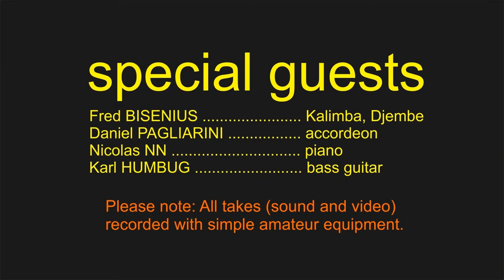DUDELANGE (L), Fondouq-Halle. Luciano Pagliarini's TOTAL TRIO: "Industrial Jam Session" (Juni 2018)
In Dudelange (Lux.), in einem leerstehenden ehemaligen Lokschuppen ("Atelier D", Halle Fondoucq") eines Stahlwerks ist seit Anfang 2017 wieder Leben eingekehrt. Unter dem Namen "dKollektiv" bzw. "atelier d" haben sich mehrere Künstler aus den Bereichen Metall, Holz, Serigrafie und Fotografie zusammengeschlossen und ihre Werkstätten sowie eine kleine Cafeteria in der Halle eingerichtet. Die Künstler vom d'Kollektiv nutzen die Halle nicht nur als offenes "Atelier D", sie laden immer wieder auch andere Künstler ein, sich zu präsentieren. So kann die luxemb. Jazz-Formation TOTAL TRIO (Pagliarini, Feinen, Christnach) immer wieder mal zur öffentlichen Probe bzw. zum Workshop in die Halle Fondouq einladen.
Der hier gezeigteTrack stammt aus einer Session vom 28. Juni 2018.
Ausführliche Information über den Jazz-Musiker Luciano Pagliarini unter: luciano-pagliarini.eu !